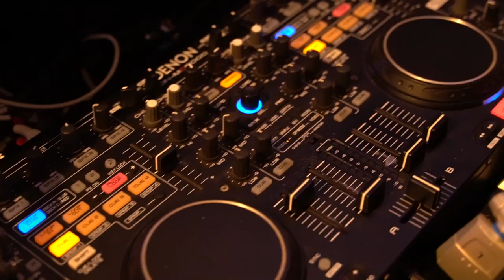Highlights from Miss & Mister Fit 2021 | San Diego